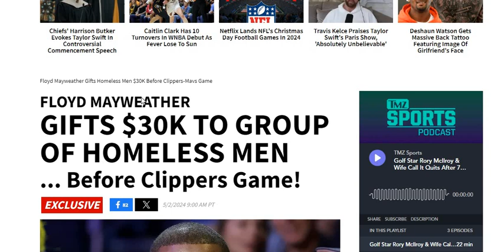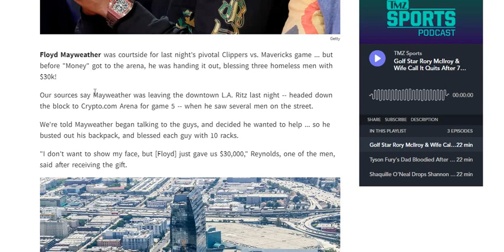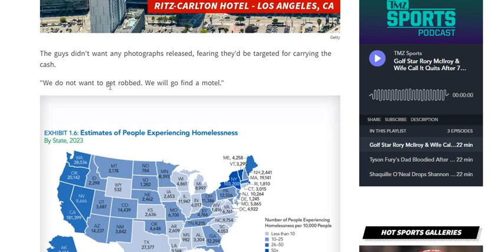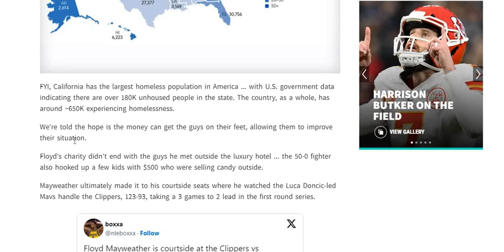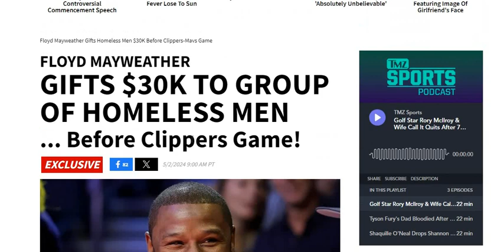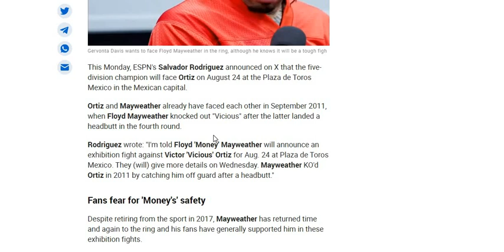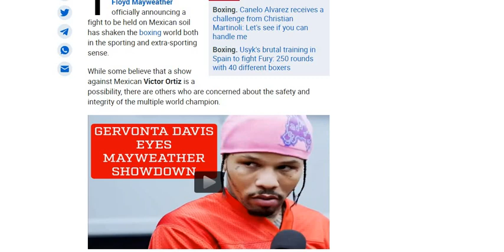Floyd Mayweather No Longer Being Held Hostage In Dubai! 🕌 May Fight Victor Ortiz In August!